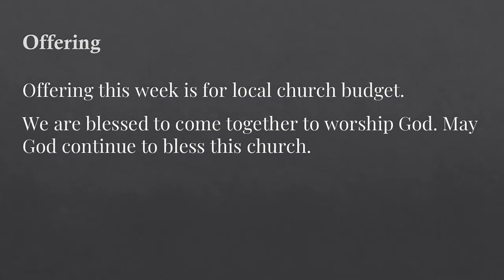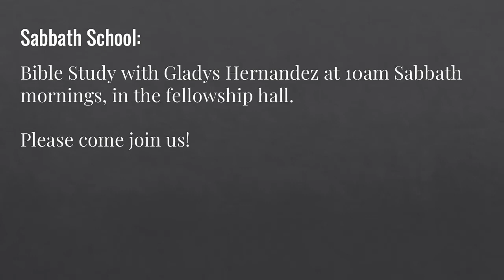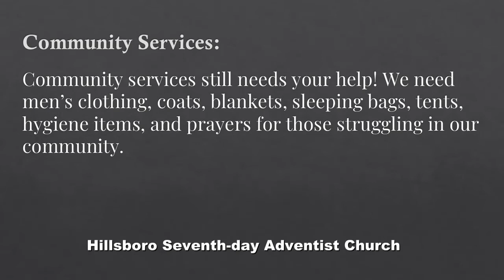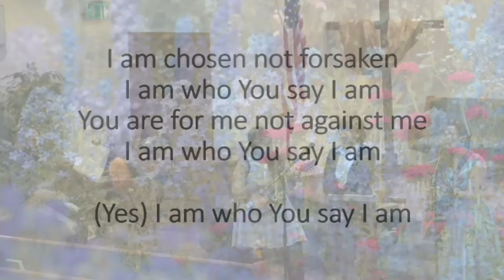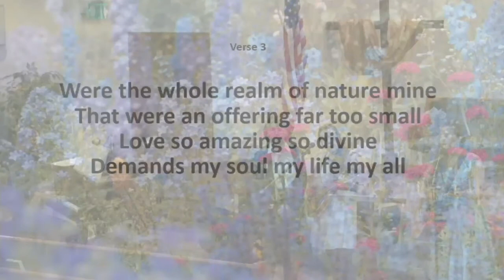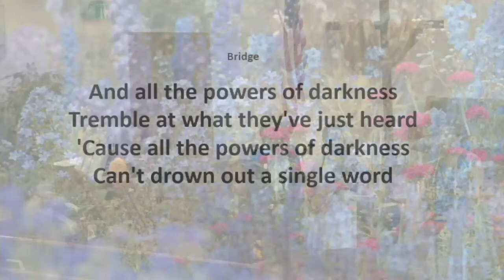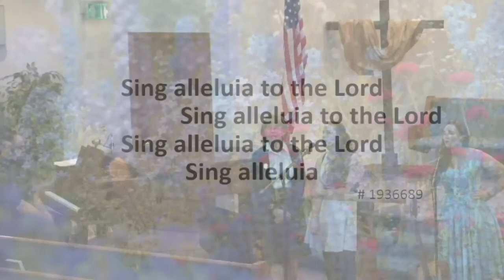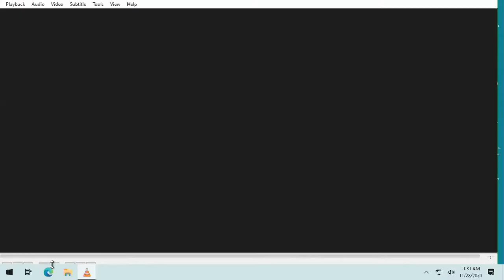Hillsboro SDA Worship 11/28/2020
"Almost" - Pastor Victor